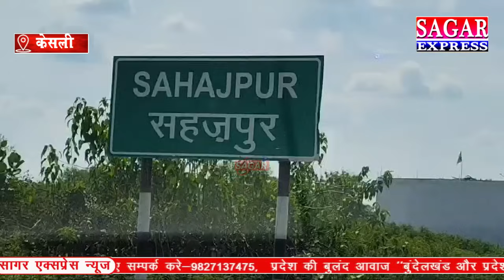सागर के स्कुल में एक 17 साल की छात्रा के साथ गलत काम हो गया -तस्वीरें देखिये जो चौकाने वाली हैं